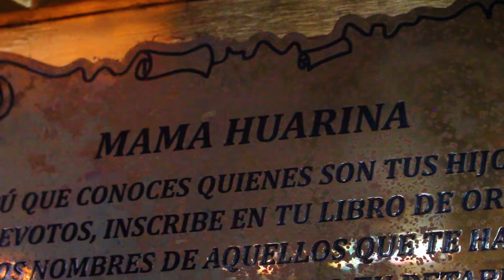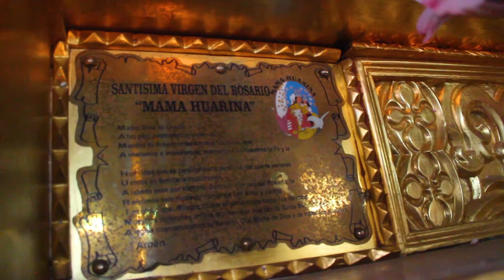PROVINCIA DE HUARI